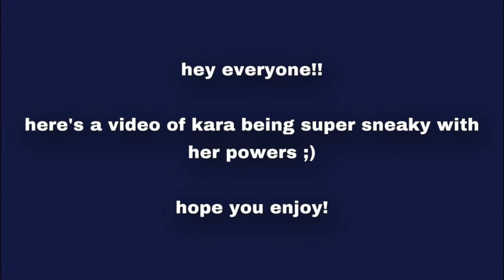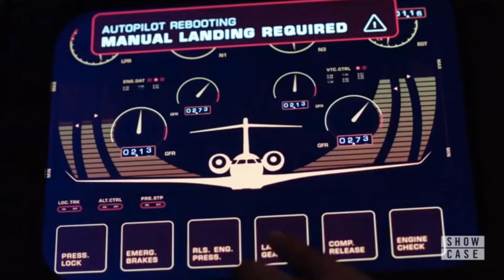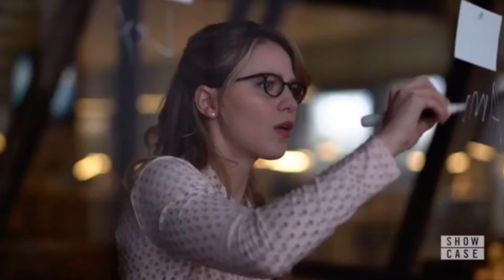kara being not-so sneaky with her powers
hey guys! sorry for the super long wait in between videos. i was not planning on disappearing like that, but you know... stuff happens. it's summer now, so i am planning on getting back into uploading regularly. this channel is super fun for me and i have loads of video ideas, so expect some new stuff to come soon! as always, i do read the comments, so put some ideas for videos if you are so inclined!